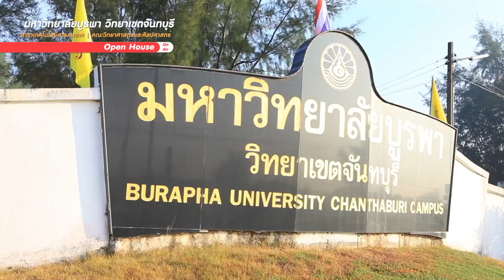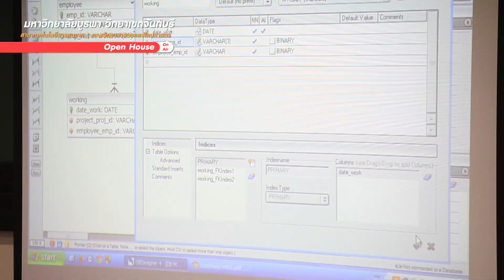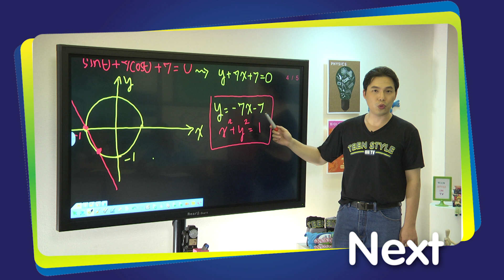สาขาวิชาเทคโนโลยีสารสนเทศ มหาวิทยาลัยบูรพา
สาขาวิชาเทคโนโลยีสารสนเทศ คณะวิทยาศาสตร์และศิลปศาสตร์ มหาวิทยาลัยบูรพา วิทยาเขตจันทบุรี